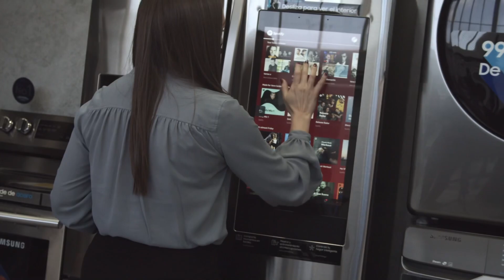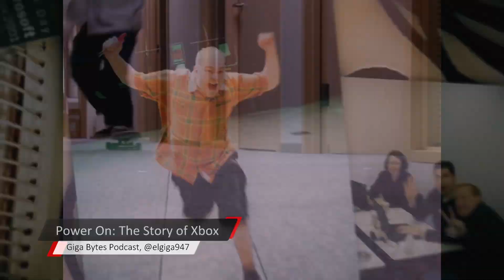Reseña: Power On: The Story of Xbox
Hace unos días Xbox lanzó en su YouTube una miniserie documental llamada Power On: The Story of Xbox. Los 6 episodios están disponibles ya de manera gratuita. El documental cubre los comienzos de Xbox, sus altas y bajas, hasta el día actual. Aquí mi review de la Muño serie completa.
Recuerda que puedes buscar tu monitor de Gaming Samsung en Digital Appliance en la Avenida Barbosa dentro de las facilidades de Refricentro sigue @samsunglatin y @digitalappliancepr y llama al o

Facebook.com/elgiga
Youtube.com/elgiga947
Instagram.com/elgiga947
Twitch.tv/elgiga947
Twitter.com/elgiga947
Giga Bytes Podcast